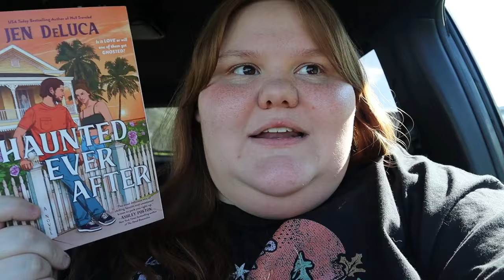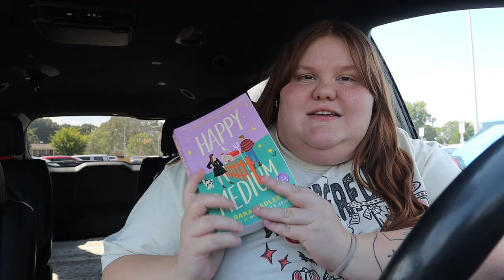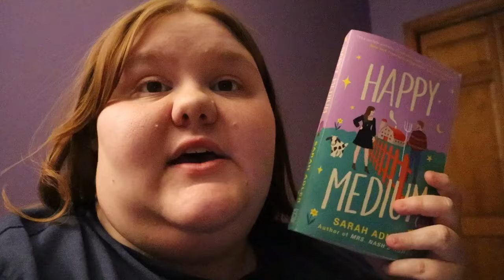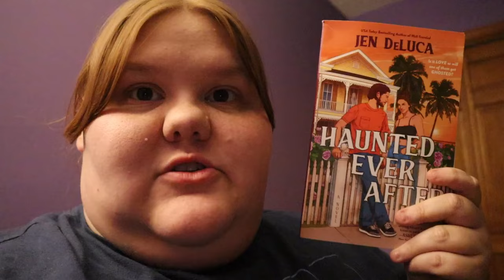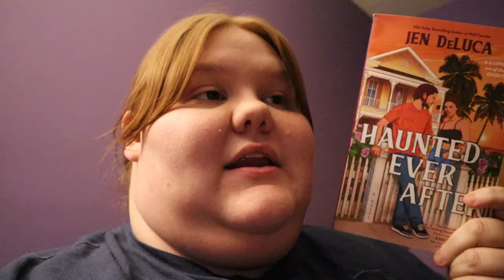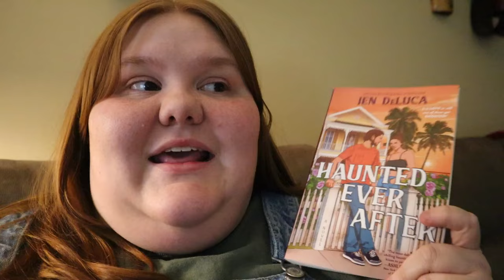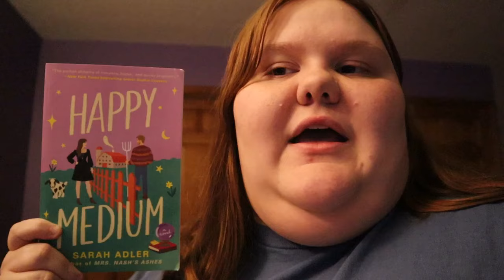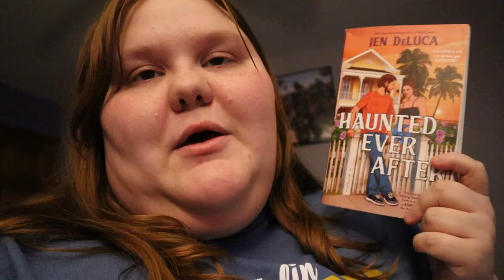Fall Romance Reading Vlog || bookmark crafts, movie night with bestie, and new favorite romance??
Books Mentioned📖:
Casket Case by Lauren Evan's
Happy Medium by Sarah Adler
Foxglove by Adalyn Grace
Haunted Ever After by Jen DeLuca

KENDAL

Video contents🎥: book, books, booktube, booktuber, bookstagram, bookstagrammer, book haul, book shopping, bookshelf, bookshelf tour, bookshelf organization, read, reads, reading, reading sprints, reading vlog, readathon, 24 hour readathon, tbr, wrap up, recent reads, book recommendation, book tag, booktube newbie, goodreads, library, booktok, booktoker